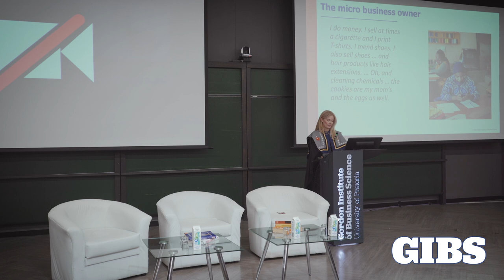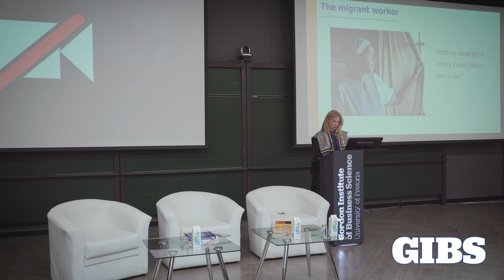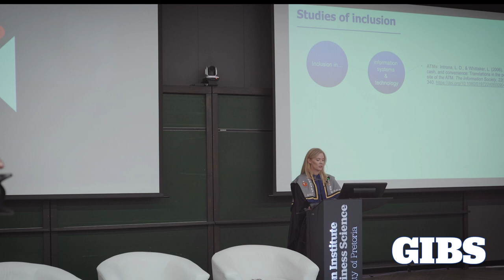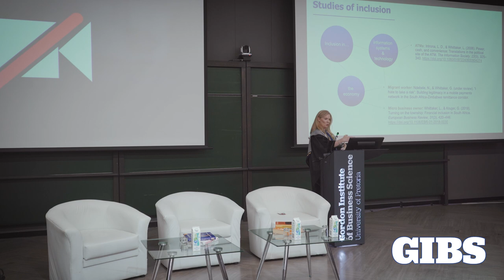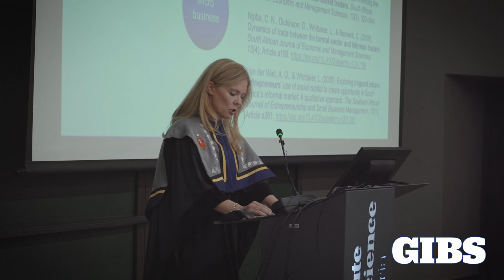Prof. Louise Whittaker Inaugural Lecture